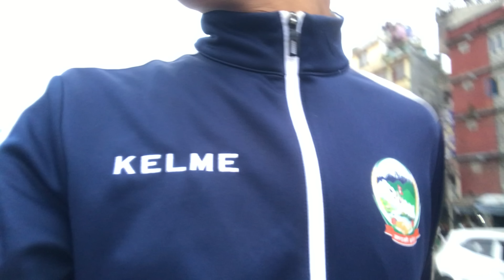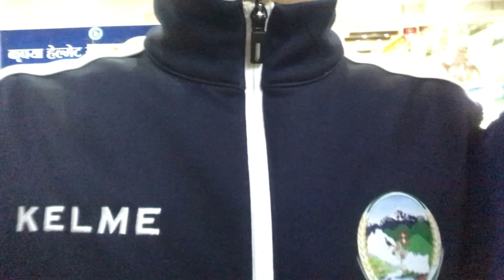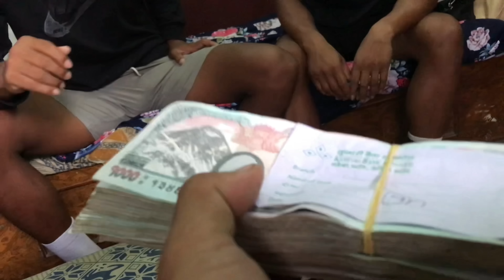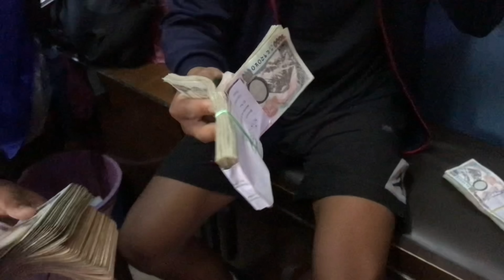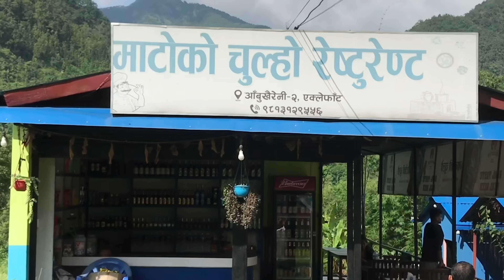68😂 Karod Ko Byaj Paye Paxi Ko Ramailo Vlog || Bibash Ale || Prem Kumal || Amrit Kc